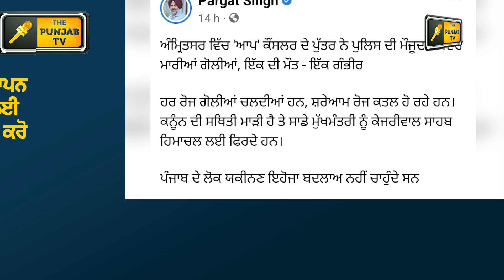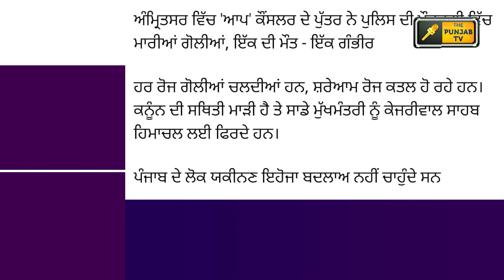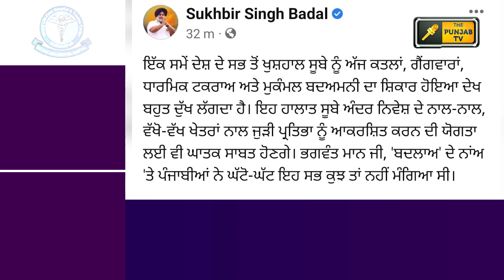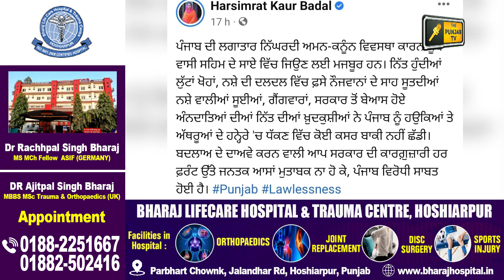ਮੁੱਖ ਮੰਤਰੀ ਭਗਵੰਤ ਮਾਨ ਤੋਂ ਐਕਸ਼ਨ ਦੀ ਉਡੀਕ CM Bhagwant Maan should do something | Judge Singh Chahal